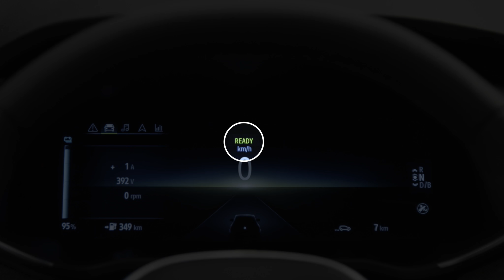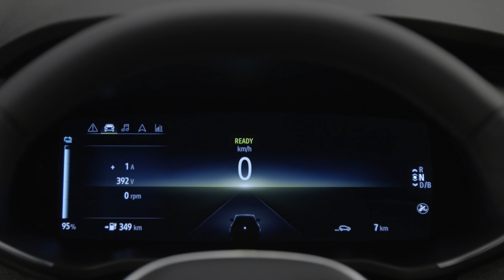DE VERSNELLINGSBAK GEBRUIKEN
NIEUWE REANULT ZOE (NLD)